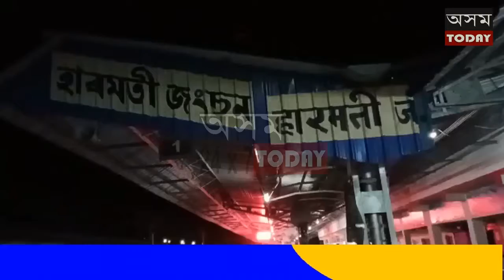নাওবৈচাৰ হাৰমুতি ৰেল ষ্টেশনত কভিড টেষ্টৰ বাবে বিশেষ সতৰ্কতা অৱলম্বন স্বাস্থ্য বিভাগৰ।